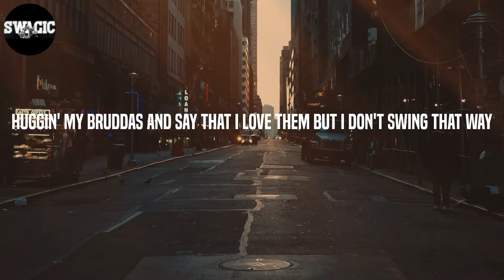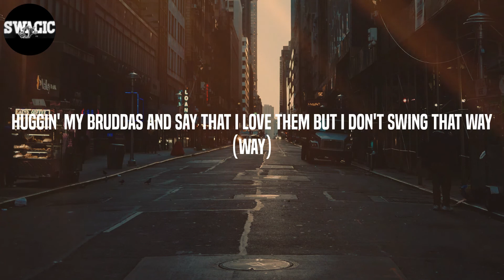Central Cee - Doja (Lyrics)